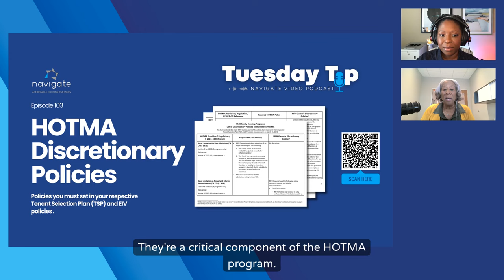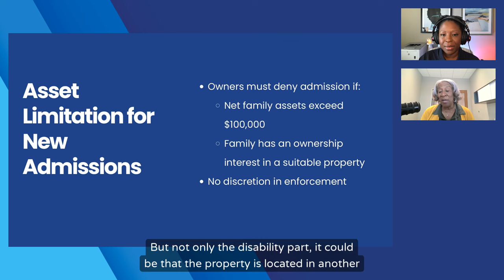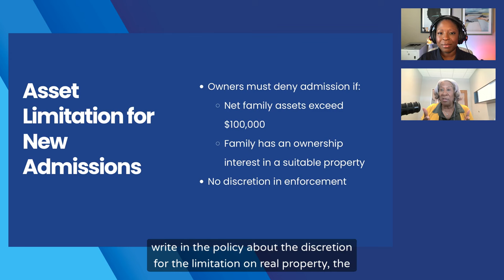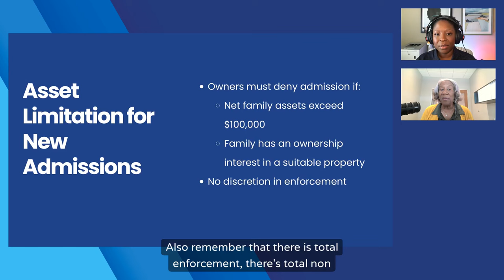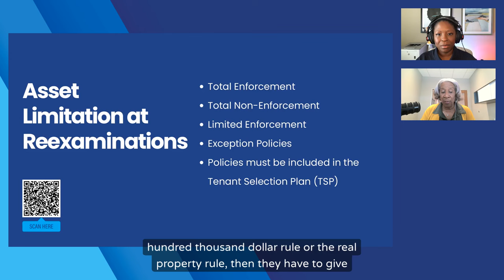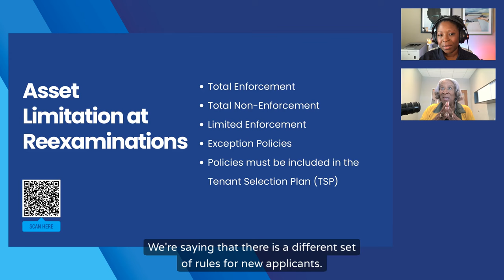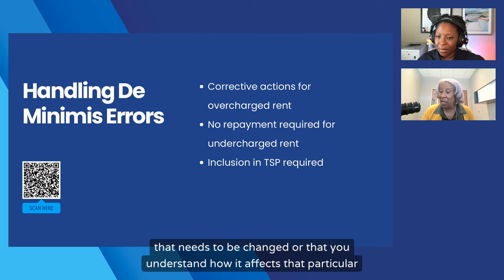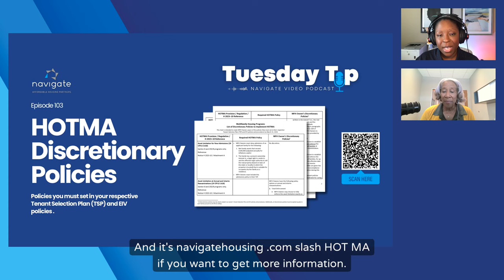Tuesday Tip: Discretionary Policy Discussion Part 1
In this week's tuesdaytip video podcast, we discuss discretionary policies. These policies must be set in your respective Tenant Selection Plan (TSP) and EIV Policies & Procedures.
𝘾𝙝𝙖𝙥𝙩𝙚𝙧𝙨:
00:00
Understanding Discretionary Policies under HOTMA
01:33
Asset Limitation Policy for New Admissions
04:54
Asset Limitation at Reexaminations
09:12
Handling De Minimis Errors in Income Determinations
15:38
Upcoming Topics: Health and Medical Care, Hardship Exemptions, Self-Certification of Assets, Policies on Interim Reexaminations, and EIV System Usage